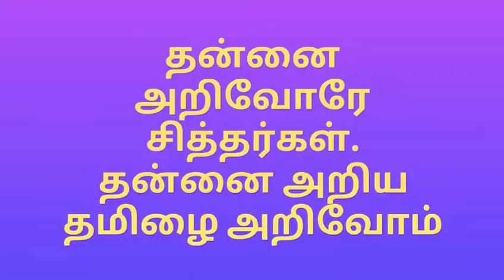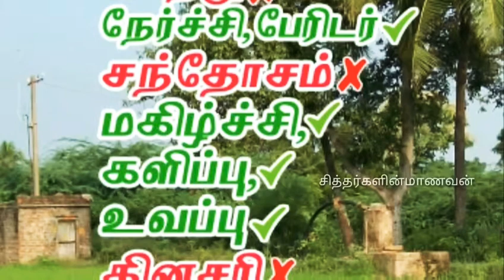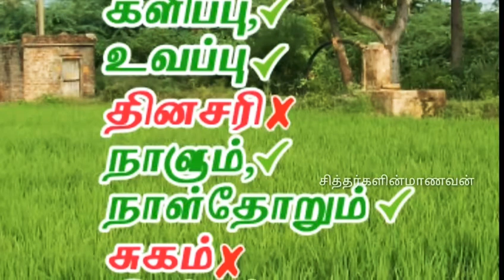நாளும்தமிழ்படி பருவம் ௧௮ பகுதி ௫ | சித்தர்களின்மாணவன்